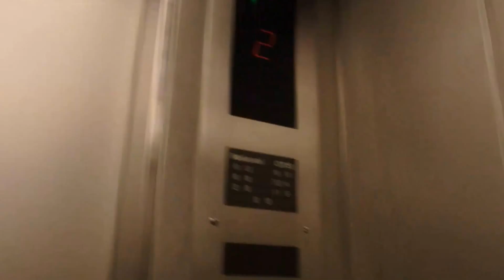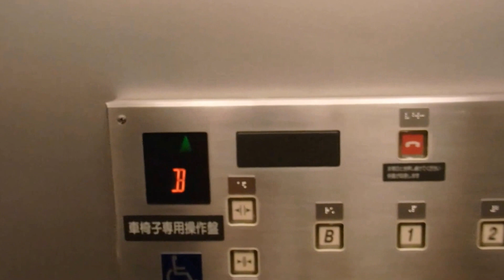神戸ベイシェラトンホテル付近のエレベーター（オーチス製）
神戸ベイシェラトンホテル付近のエレベーターです。このエレベーターも怖かったです。床がきれいになっていました。結構前に発見したときは怖くて乗りませんでした。でも頑張って乗りました。揺れも少しあります。是非ご覧ください。（セミの声がうるさいですがご了承ください）